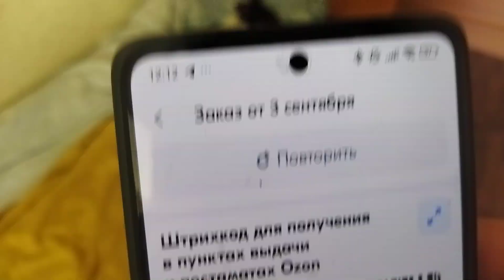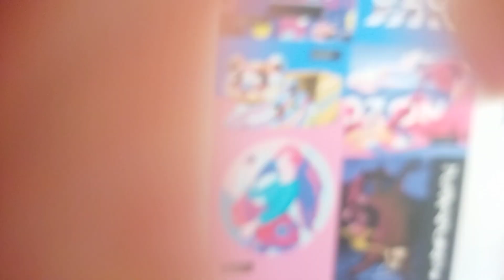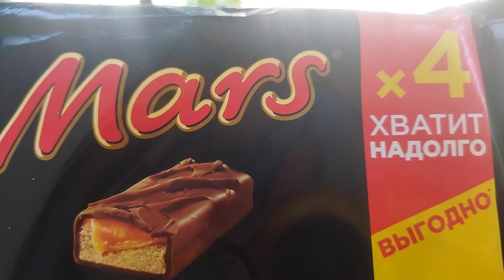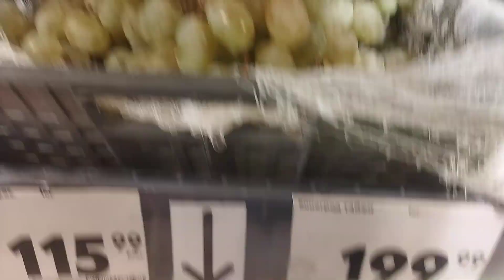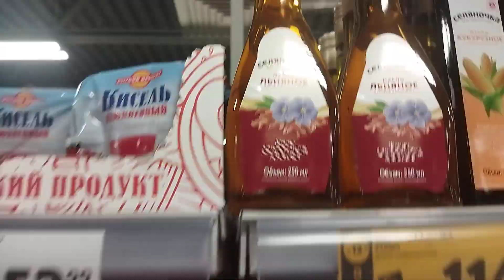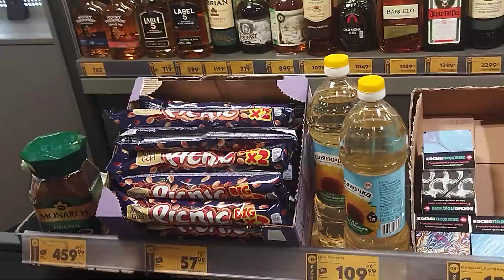В Пятëрочку за Бананами